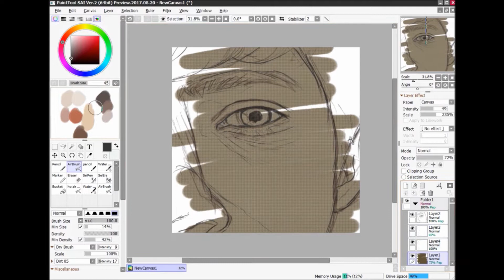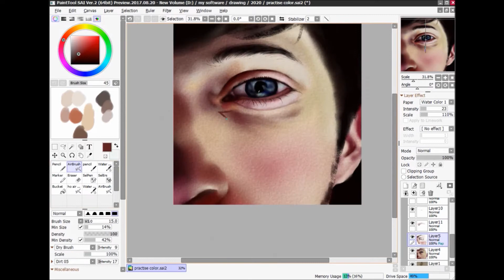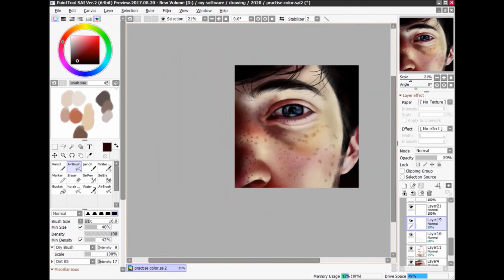The eye (speed paint in painttool sai)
Time- 3 to 4 hours
Recordering software-Bandicam